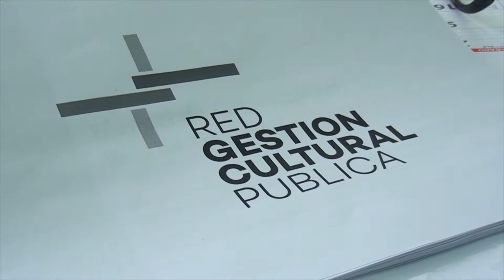CARLOS BOAGLIO DIRECTOR DE CULTURA RED CULTURAL PÚBLICA